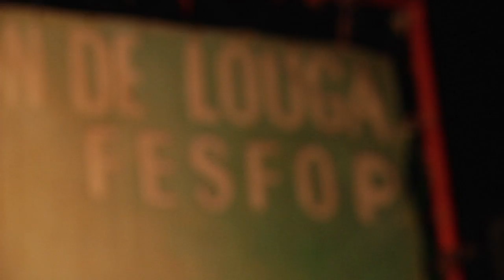Sénégal -- danse et musique au Festival du Fespop de Louga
Le Festival International de folklore et de percussions est un rendez-vous annuel pour la ville de Louga, située à 200 kilomètres de la capitale Dakar. Tous les ans à décembre une cinquantaine de groupes musicaux jouent sur les estrades de Fespop. Ils viennent des pays d'Afrique et de quelques pays d'Europe. Cette manifestation est née dans le but de promouvoir le développement économique, social, et culturel de la population locale. C'est l'événement à ne pas manquer pour tous les touristes responsables et les voyageurs curieux de passages dans cette région du Sénégal...